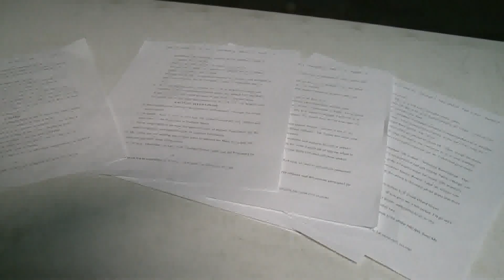City of Portland, first responders face wrongful death lawsuit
The lawsuit alleges their unwillingness to pull Eric Cohen out of the water is what led to his death.